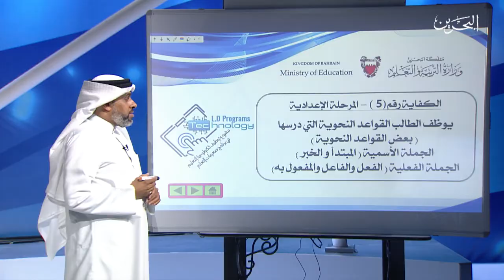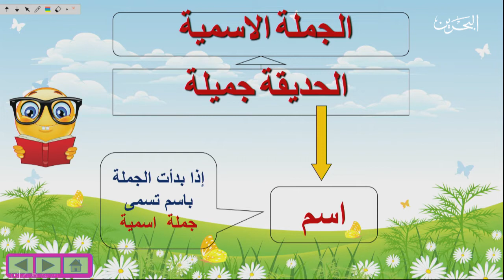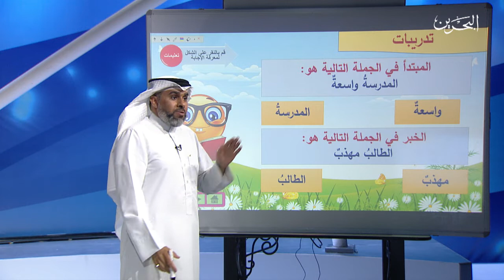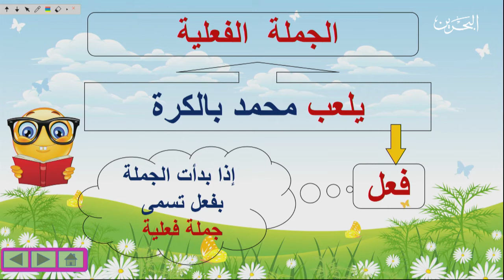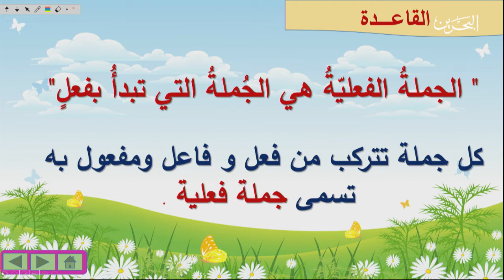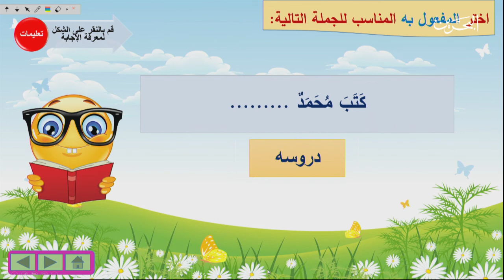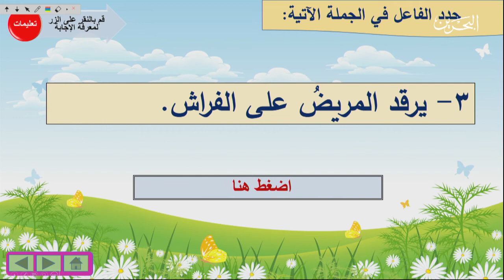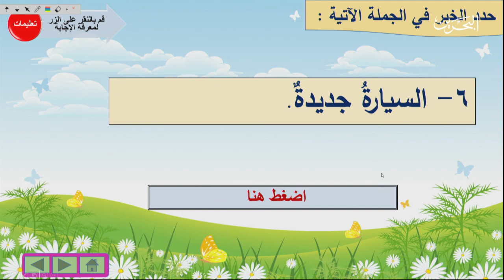7-5-2020 | قسم صعوبات التعلم